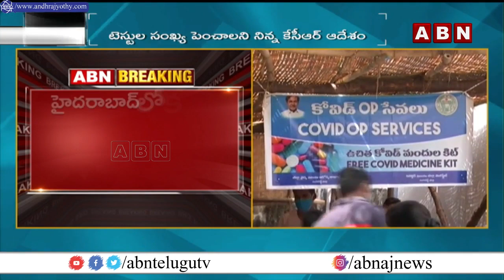Public Huge Rush at Corona Testing Centers | కరోనా టెస్టింగ్ కేంద్రాల వద్ద బారులు తీరిన జనాలు.| ABN